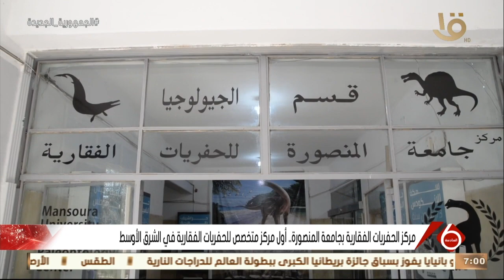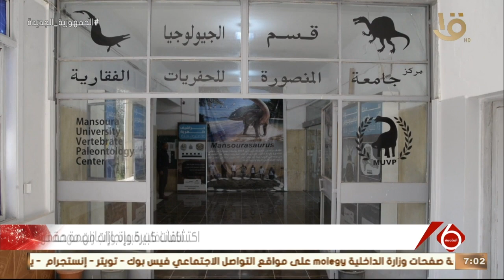مركز الحفريات الفقارية بجامعة المنصورة.. أول مركز متخصص للحفريات الفقارية في الشرق الأوسط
نشرة السادسة | مركز الحفريات الفقارية بجامعة المنصورة.. أول مركز متخصص للحفريات الفقارية في الشرق الأوسط